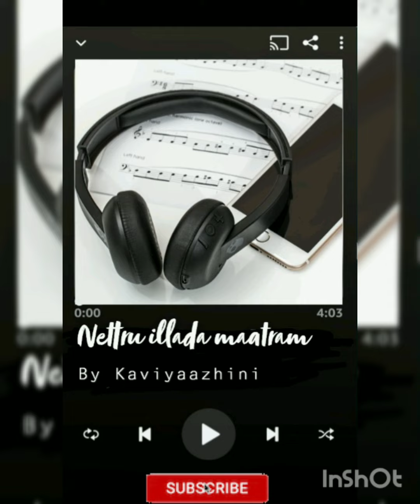netru illada maatram // by kaviyaazhini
Hi friends, this is yaazhini.
I have just started.
cheer up me👍.
and encourage me.